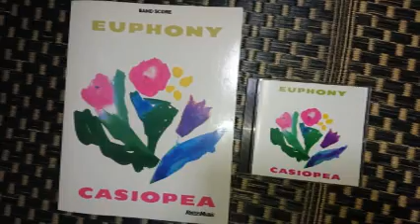カシオペア（カバー）「太陽風」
作曲：野呂一生　　リットーミュージック「バンドスコア　カシオペア　ユーフォニー」収録楽譜より